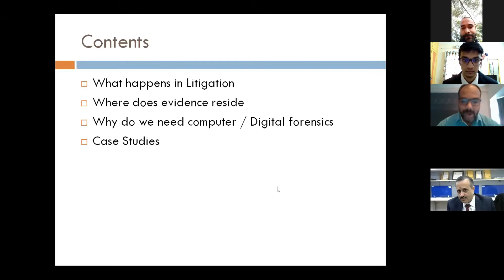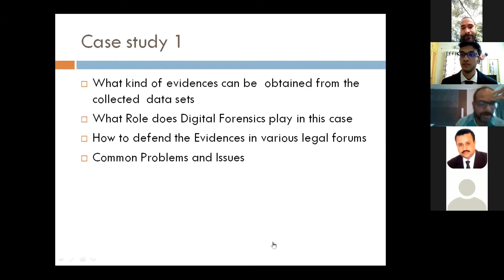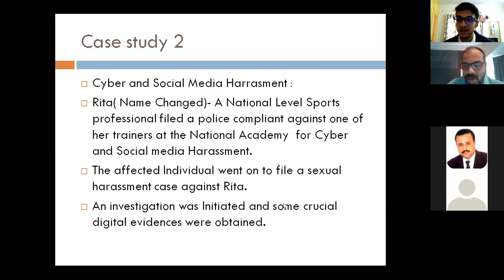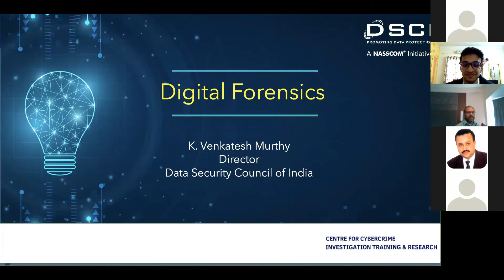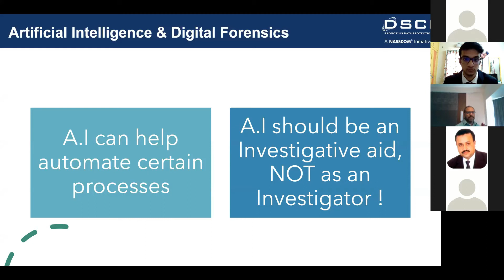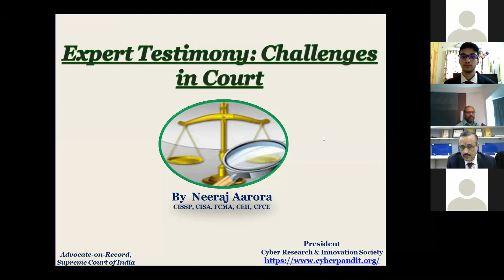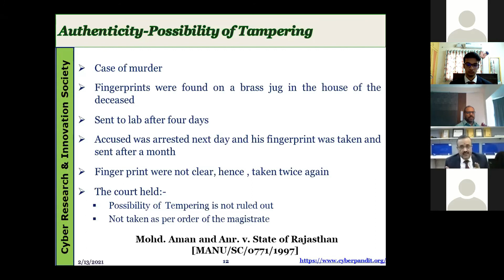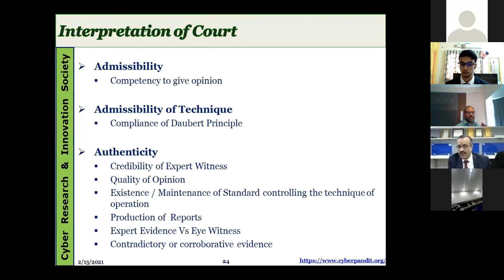Leveraging Computer Forensic in Litigation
Discussion on:-
Role of computer Forensics in Litigation
Provenance of Computer forensic report in Court
Use of Tools in Forensic Examination
Challenges for Expert Witness testimony